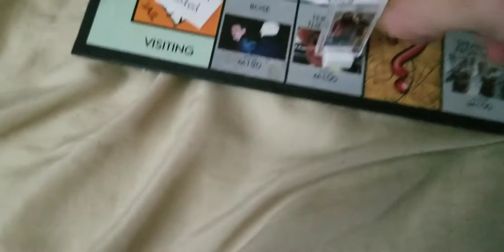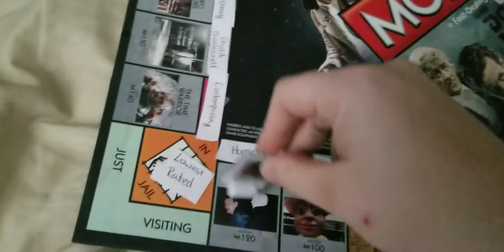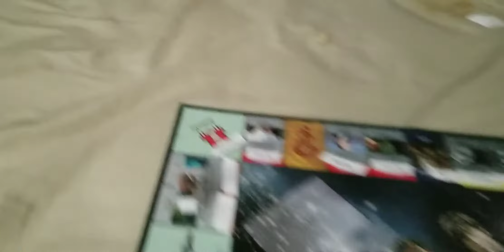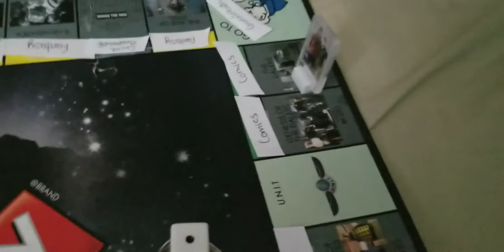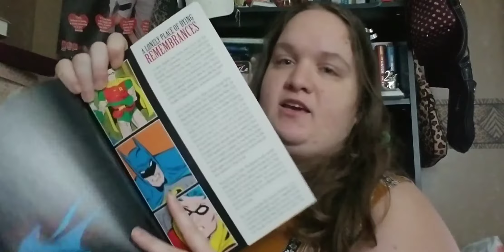August Doctor Who Bookopoly TBR 2019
Spoilers.
Its the month of classics yall.